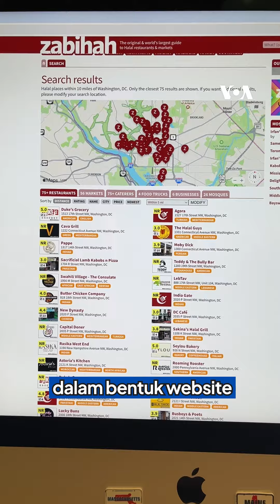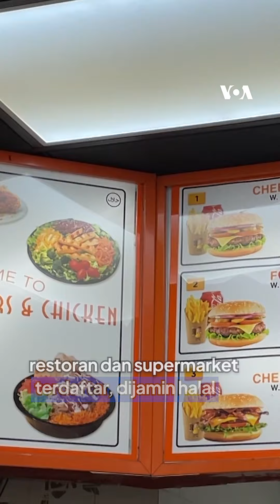Aplikasi untuk Cari Restoran Halal, Penggunanya Beragam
'Zabihah' adalah aplikasi untuk mencari restoran yang menjual makanan halal. Aplikasi ini mencoba memberikan solusi yang lebih baik dalam menjawab tantangan mencari makanan halal di negara-negara yang dengan populasi Muslim yang sedikit, termasuk Amerika Serikat. ⁣
Setelah Idulfitri, Zabihah akan mulai menyediakan jasa pesan online dan antar dari restoran dan supermarket.⁣
Pemiliknya, Arman Khwaja yang baru berusia 21 tahun berharap Zabihah bisa jadi andalan untuk segala kebutuhan halal.